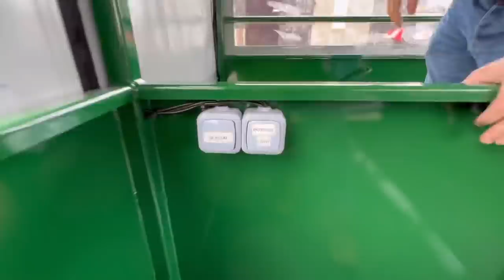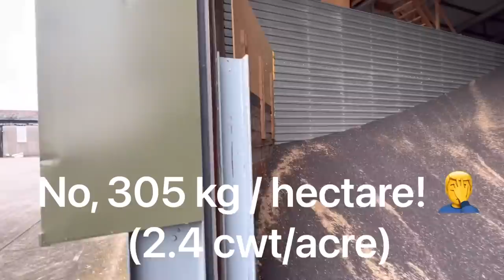FARM UPDATE 46 - LORD PLUMB, FINISH DD DEMO FIELD OPS, HORSCH DEMO, NEW BAILEY TRAILER, LOAD OUT OSR